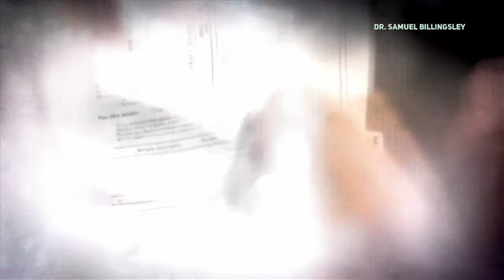Prototype 2 Walkthrough HD (Part 2)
Prototype 2 Walkthrough

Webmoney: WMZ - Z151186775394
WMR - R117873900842